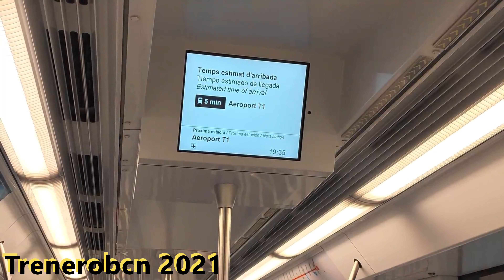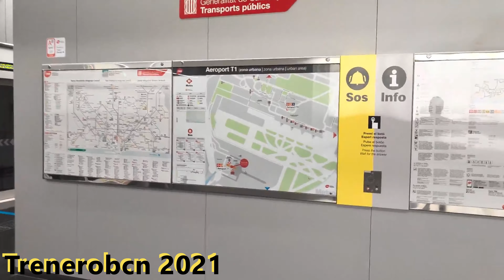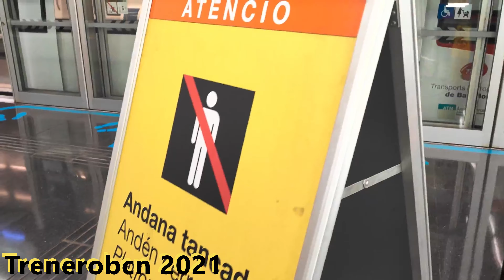L9S Estacion De Aeroport T1